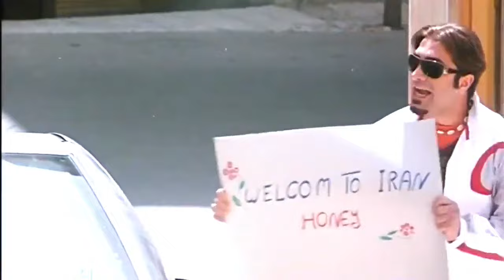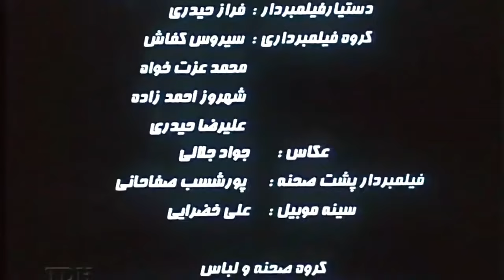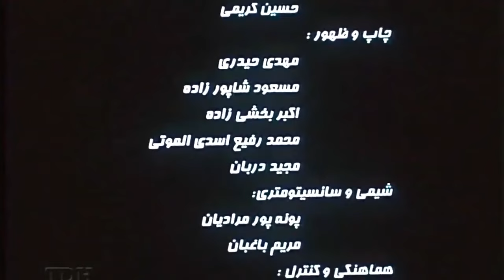فیلمی فارسی دۆبلاژکراو شەیدا